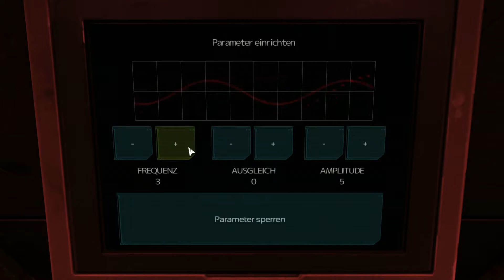Einmal tiefste Stelle bitte | Let's Play SOMA | Episode 19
Let's Play Soma. German. HD.
Weiter geht es mit Folge 19.

Für Anregungen und konstruktive Kritik habe ich immer ein offenes Auge.